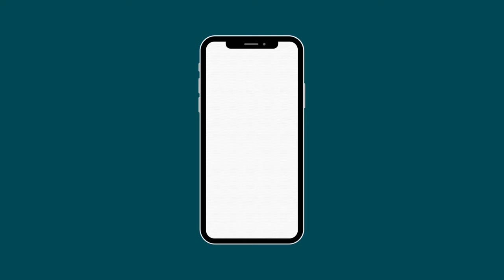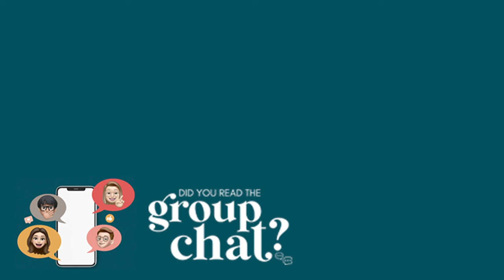044. Good Food, Good Meat, Good God Let’s Eat | Did You Read the Group Chat?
Psst, did you read the group chat?  We discuss Miranda’s S Club drama, Adam and his haunted house, and the Austin Office is on blast for failing to give Casey the birthday celebration they were assigned to launch from corporate.

00:00:00 Intro
01:02:49 Go Awf!